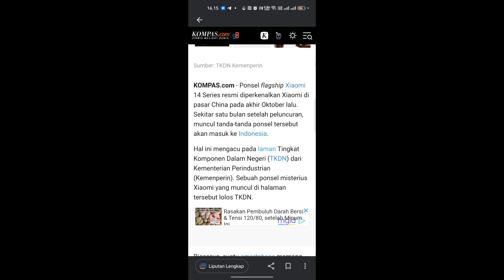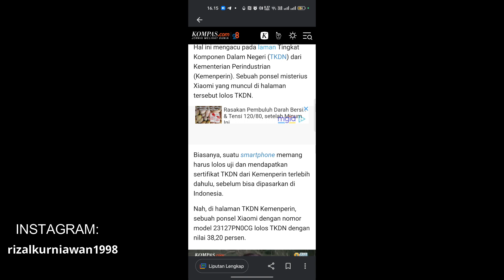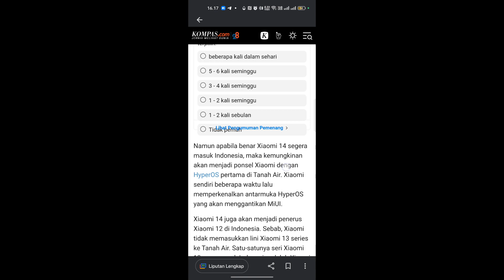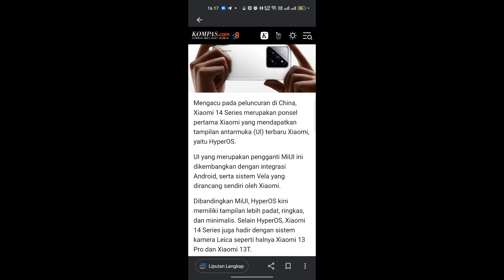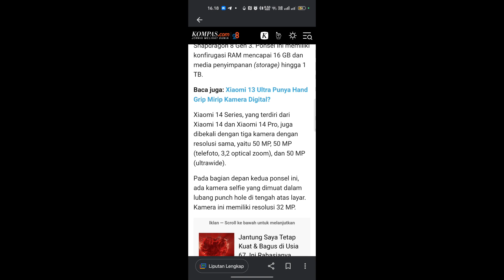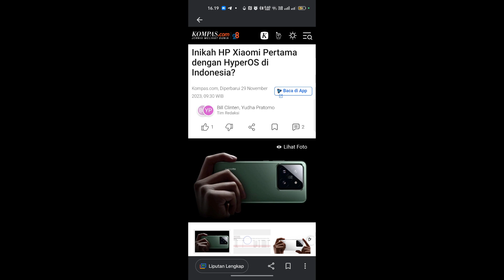Akan resmi rilis Indonesia! Inilah bocoran spesifikasi Xiaomi 14 series terbaru